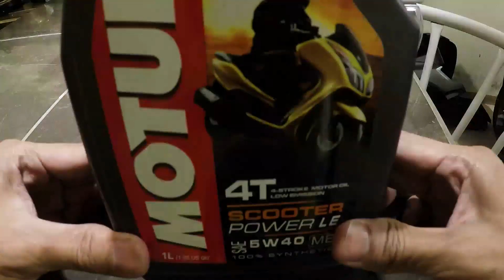N MAX di 12K Kilometer Part 2